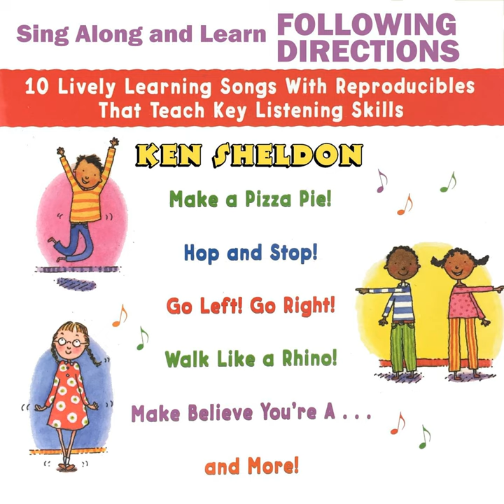One Lonely Lemon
One Lonely Lemon · Ken Sheldon

Sing Along and Learn Following Directions